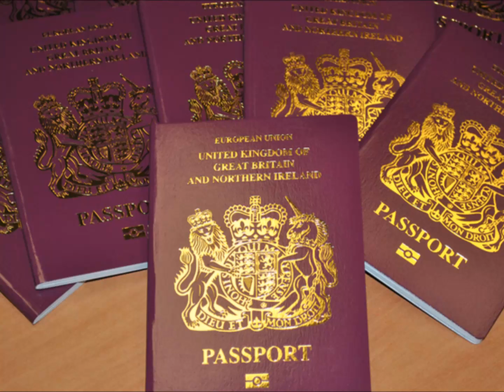AM SENDING YOU LOVE PASSPORTPASSPORTPASSPORTPASSPORTPASSPORTPASSPORTPASSPORTPASSPORTPASSPORTPASSPORT